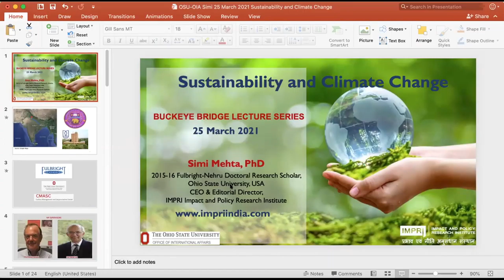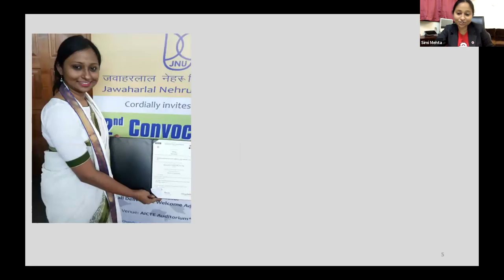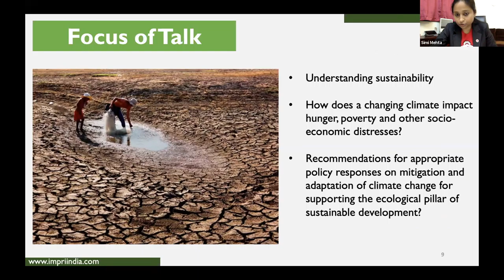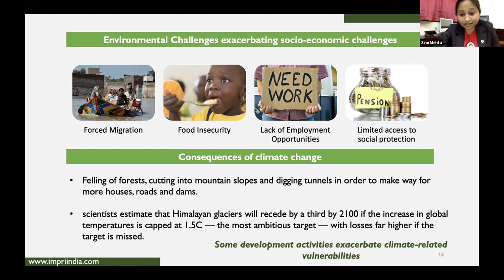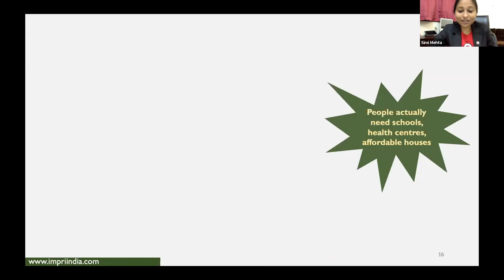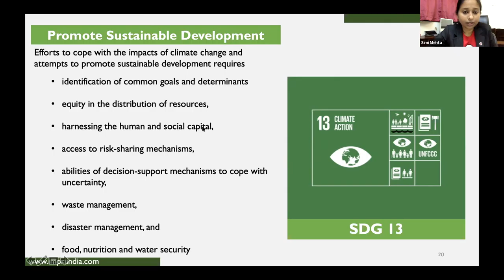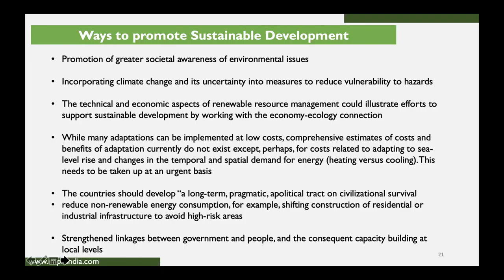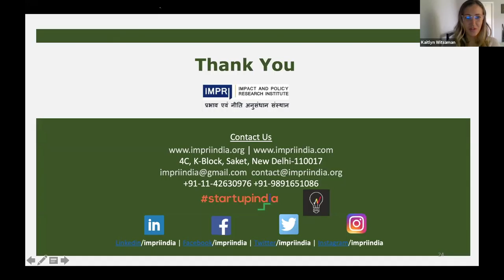Simi Mehta | Buckeye Bridge Lecture | Ohio State University | Sustainability and Climate Change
Simi Mehta, CEO and editorial director of the Impact and Policy Research Institute will discuss sustainability and climate change.

Climate change is real, and we the need to adopt mechanisms and practices that would ensure sustainable development. The essence of sustainable development lies in meeting fundamental human needs in ways that preserve the life support systems of the planet. The overriding rationale is the need to reconcile the prevailing and anticipated contradictions between the society and economy and the environment and between the present and the future. It is clear that a changing climate threatens human security, and consequently, sustainable development.

This talk will focus on:
1. Understanding sustainability
2. How does a changing climate impact hunger, poverty and other socio-economic distresses?
3. Recommendations for appropriate policy responses on mitigation and adaptation of climate change for supporting the ecological pillar of sustainable development.
4. The conclusions would vindicate that achieving sustainability is non-negotiable and the key to a secure future for its citizens.